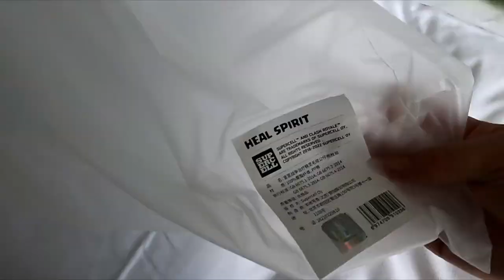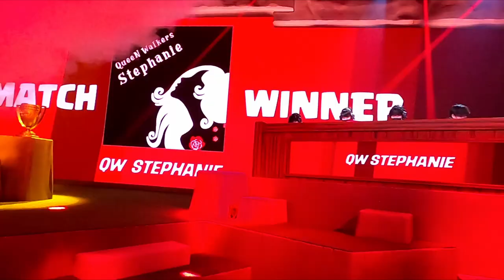Supercell flew me to Helsinki, Finland for Clash Fest!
Supercell flew me to Helsinki, Finland for Clash Fest! Clash Bashing takes you on his journey to Helsinki, Finland for Clash Fest. Supercell invited many creators over to Clash Fest and this is Clash Bashing's journey through the city, Supercell Headquarters, and at the World Championships for Clash of Clans!

▶Bash Nation Fan Discord Server!

▶Clash Bashing!! is a mobile gaming channel focused on Clash of Clans. On this channel you will see fun, but helpful Clash of Clans content. Let's Plays, Trophy Pushing, Attack Strategies, War Attacks are just a sample of what you may see!